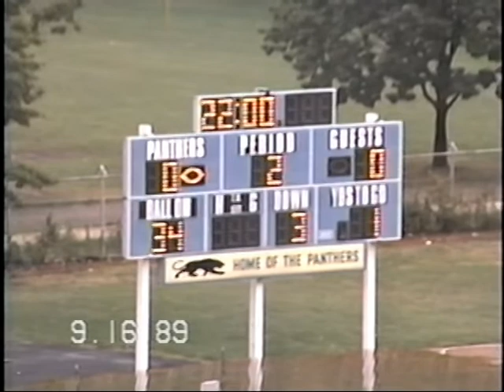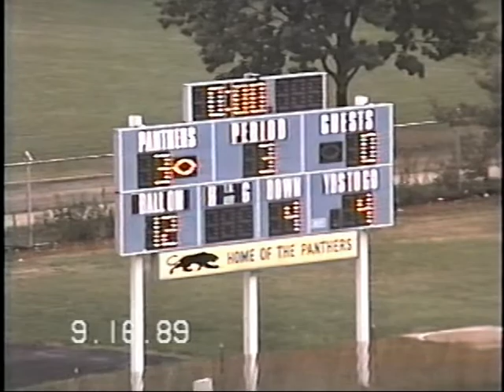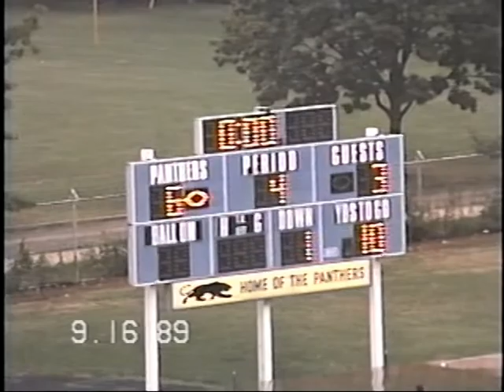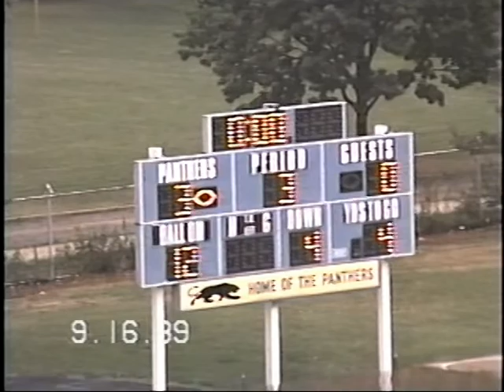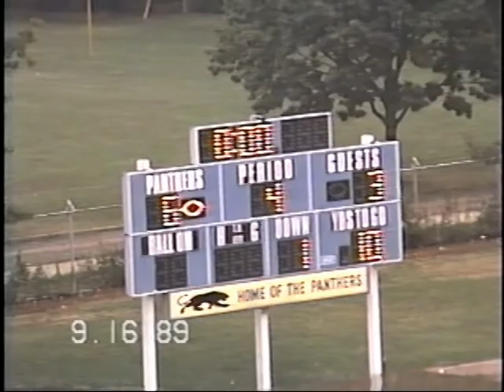1989 Ohio High School Football - Cleveland Saint Edward @ Cleveland Saint Joseph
Cleveland Saint Joseph wins game on thrilling fourth quarter drive and field goal.

Saint Joe's goes on to win the 1989 OHSAA Division 2 State Championship.